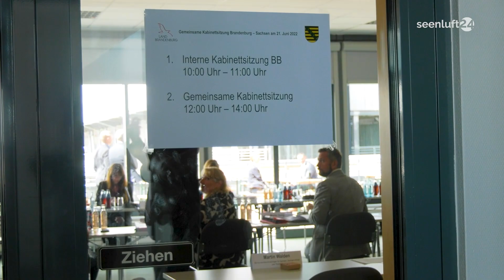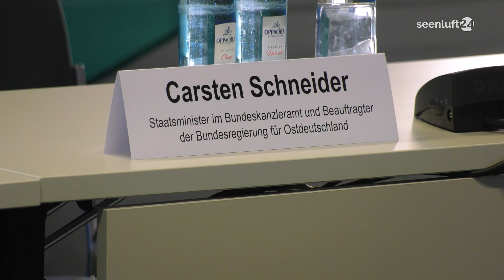Newsspot: Kabinettssitzung von Brandenburg und Sachsen am Lausitzring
Zwei Ministerpräsidenten und das jeweilige komplette Landes-Kabinett trafen sich in dieser Woche auf dem Lausitzring